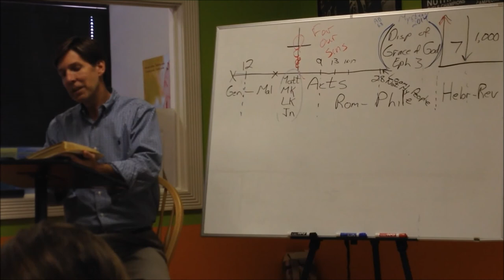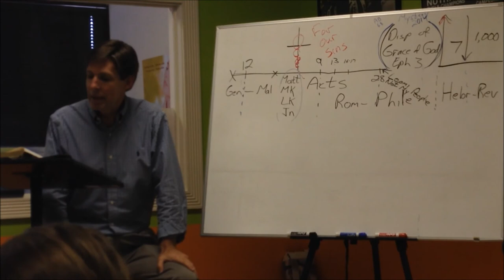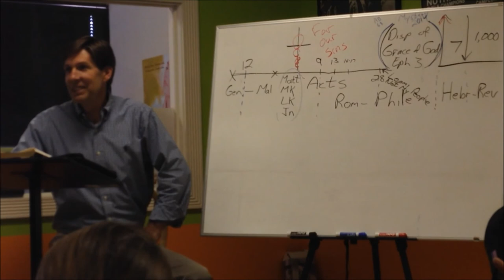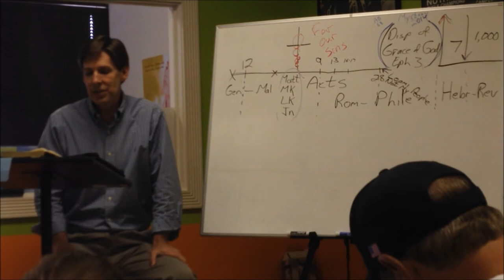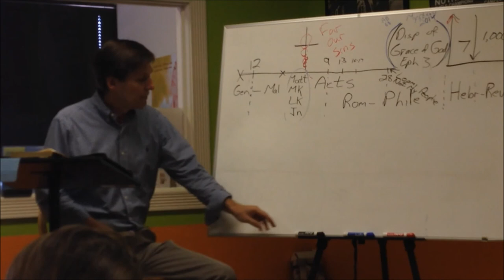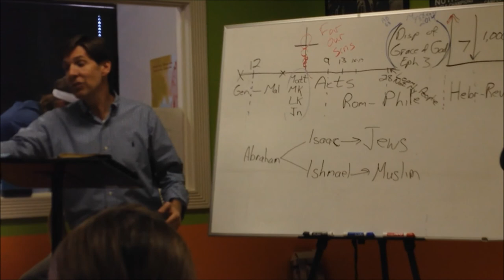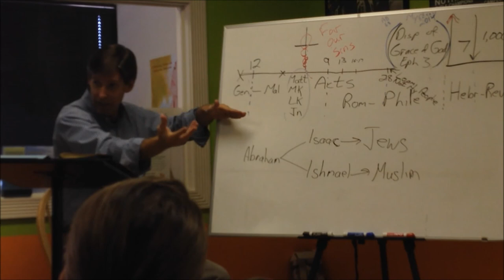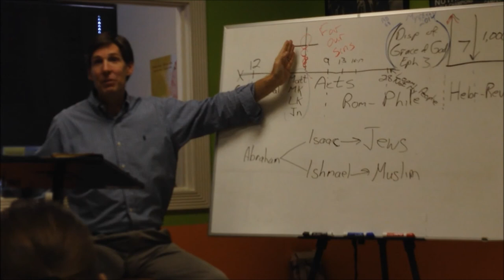Isaac vs Ishmael The Battle Continues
It started all the way back in Gen 16, and continues to this day - as prophesied in Gen 16:11-12